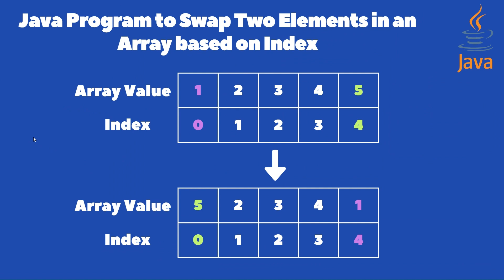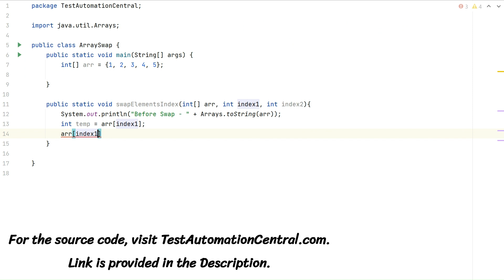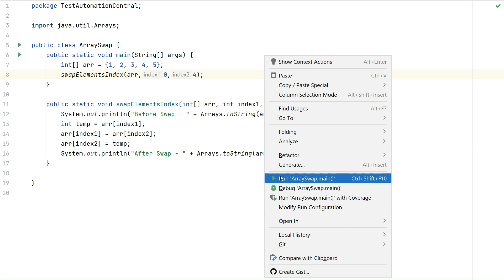Java Program to Swap Two Elements in an Array based on Index | Java Interview Questions and Answers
Java Program to Swap Two Elements in an Array based on Index  | Java Interview Questions and Answers | Test Automation Central

for details tutorials and source code, Interview Preparation, Selenium WebDriver, TestNG, Java, Maven, Jenkins, GIT, and many more Tutorials